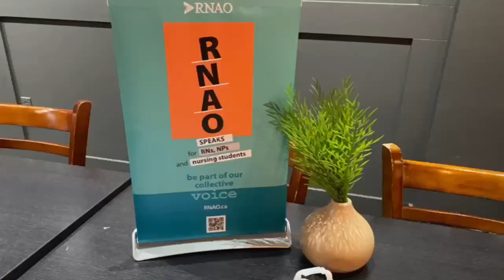More than 7,300 internationally trained nurses waiting to be registered to work in Ontario.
Amid a nursing crisis in the province there are more than 7,300 internationally trained nurses waiting to be registered to work in Ontario. Go to Kawartha411.ca for details.